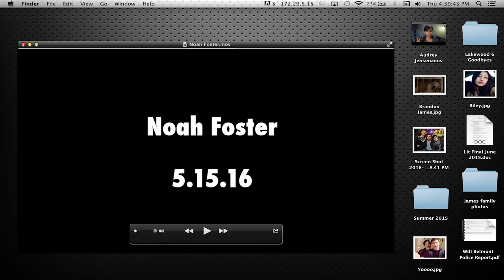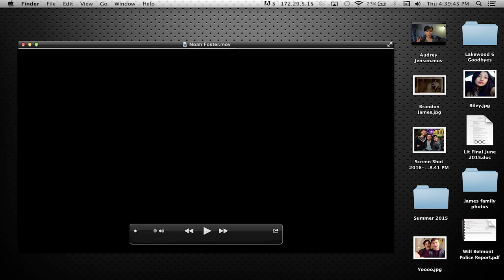Scream (Season 2) | If I Die: Noah "Welcome to the Morgue" | MTV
Surviving once is lucky…twice? A miracle. With that in mind, Noah encouraged the Lakewood 6 to make some tell-all videos just in case they’re not so lucky in round 2. Scream Season 2 premieres May 30th on MTV.

Season 2 of Scream picks up with Emma’s (Willa Fitzgerald) return to Lakewood after several months at a retreat, where she tried to recover from the horrors of last season. Everyone is walking on eggshells around her, questioning whether she has truly gotten over the Killer’s crimes. Meanwhile, Audrey (Bex Taylor-Klaus) is hiding her connection to the Killer, but is getting harassed by someone who knows the truth. Brooke (Carlson Young) and Jake (Tom Maden) are also keeping secrets—they are hiding a budding romance from Mayor Maddox (Bryan Batt). And, Noah (John Karna) is getting closer and closer to the truth about the season 1 murders. Lakewood’s murderous past, both recent and distant, are once again brought to focus – with this Killer’s psychotic mind-game intent on bringing Lakewood’s heroes down in a storm of betrayal and bloodshed.